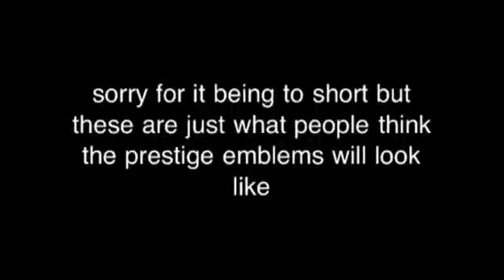Predicted black ops 2prestige emblems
This video is short but it tells what prestige emblems that might be in black ops 2